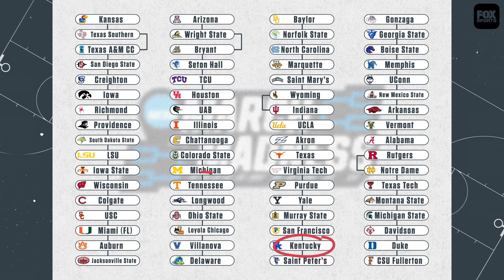NCAA Tournament Bracket Guide and Tips for Success — Mike DeCourcy | CBB on Fox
If you're struggling to pick a champion in your bracket, help is on the way. Mike DeCourcy breaks down different criteria of previous winners and explains why your best pick may be a couple of teams in the West.